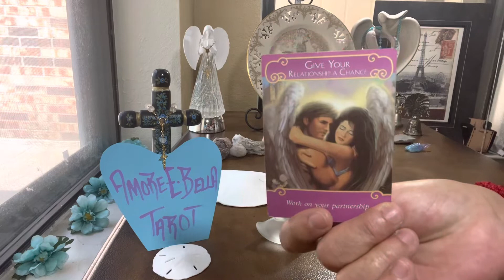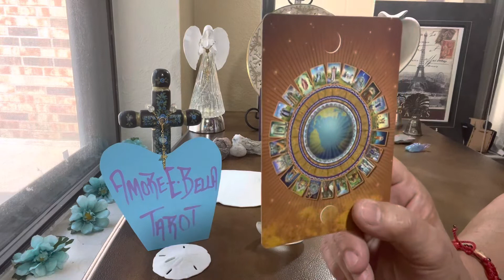ACUARIO **AMOR** 8/2022*** Tomas Las RIENDAS de tu VIDA… MuCho TRIUMFO💕💕💕🌈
Amoreebella tarot no accepta ninguna responsabilidad o alianza de decisiones hechas por los videntes o clientes 💕💕💕🌈